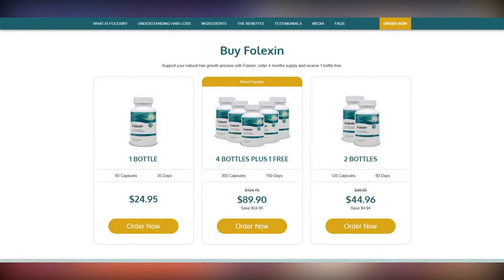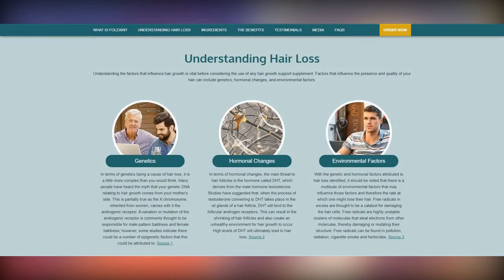That's brave! Jackie 'O' Henderson feeds a lion during girls' day out to the zoo with daughter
That's brave! Jackie 'O' Henderson feeds a lion during girls' day out to the zoo with daughter Kitty. Jackie 'O' Henderson proved she is the queen of the jungle on Monday.

The KIIS FM host shared a number of photos and a video to Instagram showing her day out at Sydney Zoo with her daughter Kitty, 8.

In the video clip, Jackie, 44, is seen feeding a chunk of raw meet to a lion that is luckily safely behind a fence.

Jackie turns to her daughter and says 'it's totally fine' then asks the zoo keeper if Kitty can have a turn feeding the animal.

In other snaps taken on the day, the mother and daughter posed together, with Kitty wearing a cute hat with a giraffe on top.

Both Jackie and Kitty beamed for the camera clearly enjoying their day.

Jackie meanwhile opted for a black shirt and sunglasses along with a zoo themed cap on her head.

She added a cross-body Chloe bag and a short white denim skirt with a frayed hemline for the outing.

The radio star was also seen in a group photo with a number of children and zoo staff.

Jackie captioned the set of photos: 'Had the best day out at @thesydneyzoo (opening soon).

'Not only did we get to feed the lions but we also got to see just how generous the enclosures were compared to most zoos.

'Felt more like an African safari than a zoo. Well done to the beautiful and caring team at Sydney Zoo.'